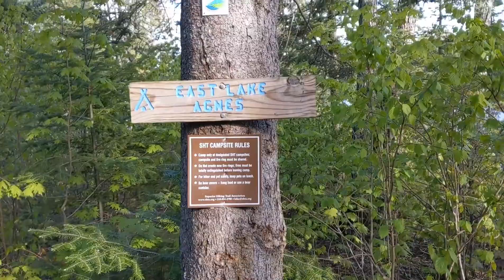The Superior Hiking Trail (Lutsen to Hwy 45)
You can NOT go wrong with the Superior Hiking Trail... what is your favorite section?